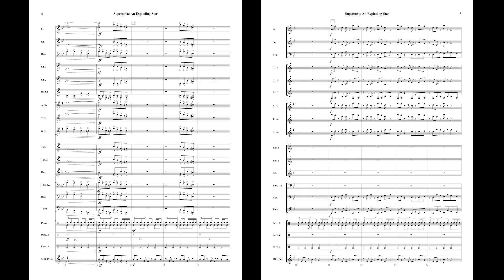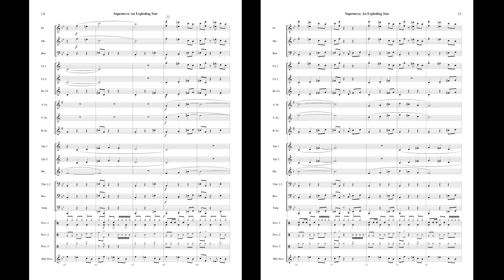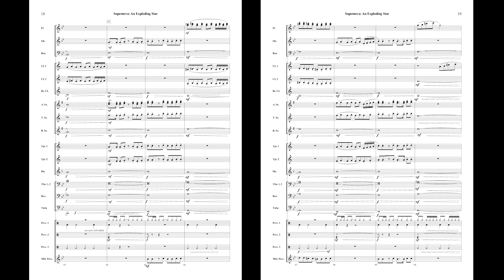Supernova: An Exploding Star by Rob Grice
A Supernova explodes into a brilliant burst of light that briefly outshines an entire galaxy of billions of stars. This beautiful cataclysmic natural event shoots elements and debris into space forming new stars and planets. Your students and audience will enjoy this educational adventure through our expanding universe.

Recorded By:
Jacksonville State University Chamber Winds
Dr. Kenneth Bodiford - Conductor

Composers' Planet

Listen to recordings and analysis scores online.